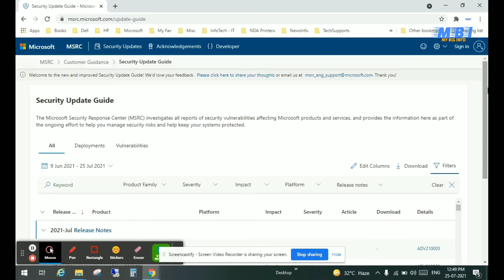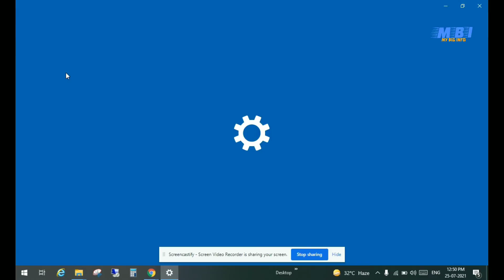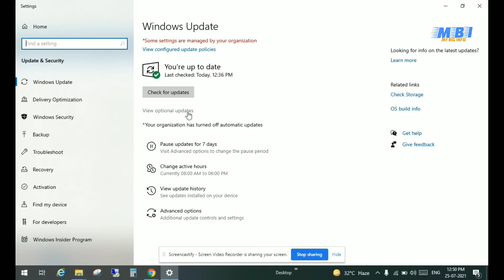Microsoft notice for windows update important for all | my big info